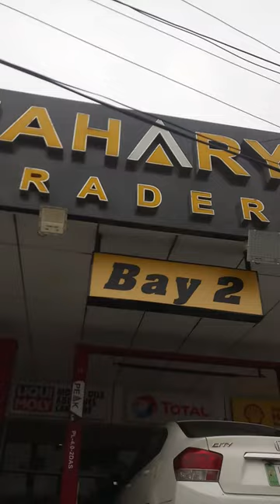My Prado Engine Oil Change - Lahore - Pakistan - Lonely Traveler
Asim Ahmad Mumtaz, Engineer